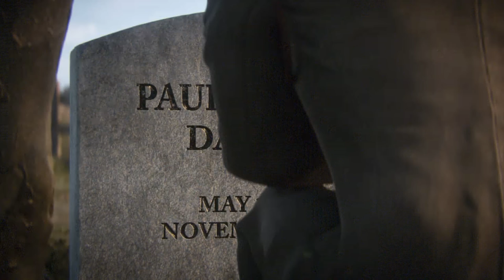Call of Duty: WWII | 1440p | GTX 1080TI | ULTRA | G-SYNC | Gameplay Part 11(FINAL): The Rhine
This is the Gameplay video of Call of Duty: WWII on Aorus GTX 1080TI XTREME EDITION

MY PC SPECS:

Processor: Intel Core i7-8700K 5Ghz
CPU Cooler: Corsair H150i PRO Liquid CPU Cooler
Motherboard: Aorus Z370 Ultra Gaming 2.0 ATX LGA1151
RAM: Corsair Vengeance RGB 32GB (4 x 8GB) DDR4-3000 Memory
PSU: Cooler Master MWE Gold 750W
Hard Disk: WD Black 2TB 3.5" 7200RPM Internal Hard Drive
GPU: Aorus GeForce GTX 1080TI XTREME EDITION 11GB
Chasis: Corsair - Crystal 570X RGB ATX Mid Tower Case
Fans: Corsair - HD120RGB LED (6 Fans)
Accesories:
Corsair Commander Pro
Corsair Lighting Node pro + LED strips

Monitor: Dell S2417DG G-Sync
Keyboard: Razer Cynosa Chroma
Mouse: Razer Deathadder Elite